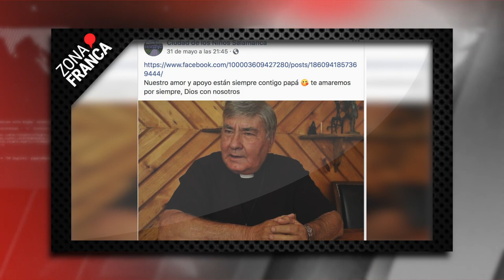Expresan apoyo en redes para el sacerdote de la ‘Ciudad de los Niños’ | Breves de la Zona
BrevesDeLaZona📰 | Te presentaos las noticias más destacadas de esta tarde
- “¡Ayúdanos a salvar la cumbia!”, Étnico pide apoyo para sobrevivir a pandemia.
- Coronavirus pega a hoteleros: algunos no reabren y hay cientos de empleos perdidos.
- En redes, expresan apoyo a Pedro Gutiérrez, sacerdote de la ‘Ciudad de los Niños’.